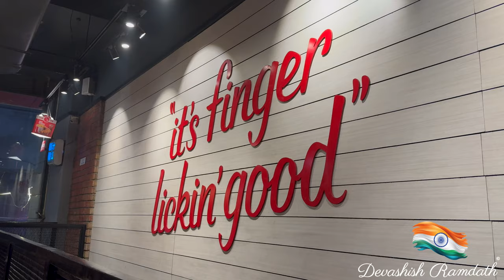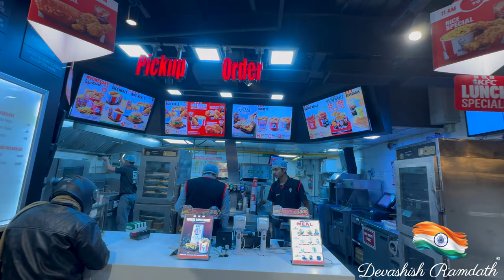Is KFC in New Delhi REALLY Worth the Hype in 2024?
I have always been a lover of KFC & I have had KFC in TRINIDAD, ST LUCIA, JAMAICA and now in INDIA! Even though I love KFC, I don't fancy the spicyness, but nevertheless, here's a review on the KFC. You should try it if you visit.